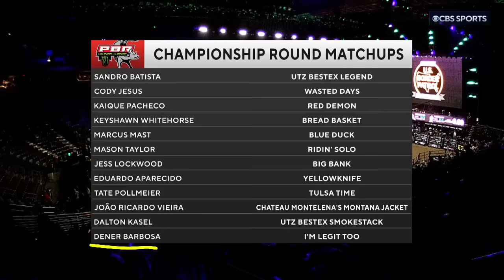PBR Unleash the Beast Little Rock | 2023 Week 14 Recap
We may have been in Little Rock but the scores were big, the wrecks were huge and Dalton Kasel made massive moves in the standings.

Want to watch full events replays and more?

For those outside of the US and Brazil watch all the replays on Recast

For those outside of US and Brazil watch the event replays on Recast

Intro - 0:00
Round 1 - 0:16
Round 2 - 17:36
Championship Round - 38:34
Closing - 48:01